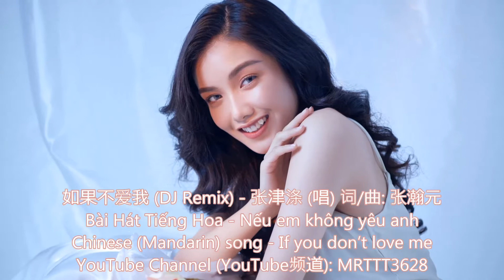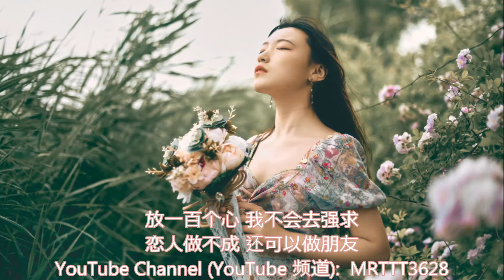如果不爱我 (DJ Remix) - 张津涤 (唱) Bài Hát Tiếng Hoa - Nếu em không yêu anh - Chinese (Mandarin) song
如果不爱我 (DJ Remix) - 张津涤 (唱) 词/曲: 张瀚元
Bài Hát Tiếng Hoa - Nếu em không yêu anh
Chinese (Mandarin) song - If you don’t love me

如果不爱我 就放开我的手
我不需要你 赐给我的温柔
放一百个心 我不会去强求
恋人做不成 还可以做朋友
你掉头就走 我也不会挽留
放一百个心 我不会把泪流
虽然我也想 你陪在我左右
不要这么说 我心里好难受
是我自由过了头
在我的心头 你是我的所有
怪我从没说出口
看到你难过的时候
我心如刀割般的内疚
我发誓好好对你到白头